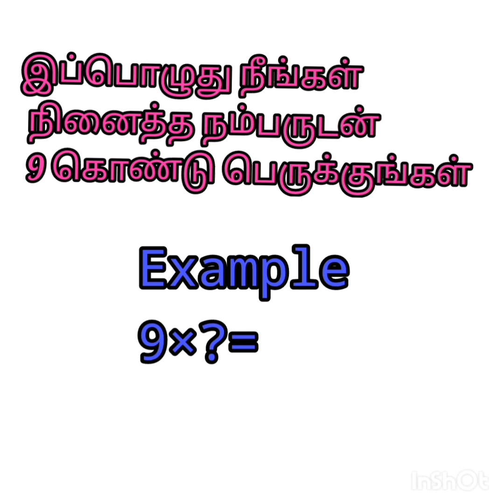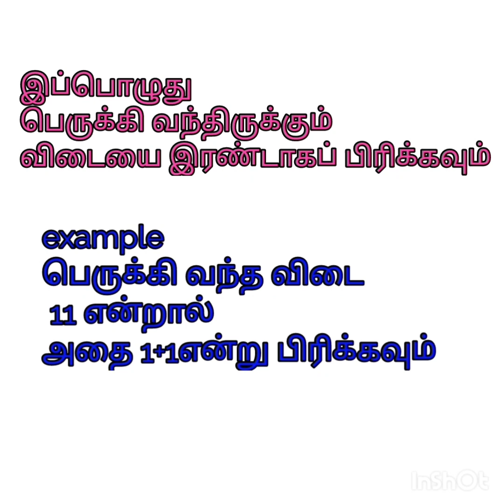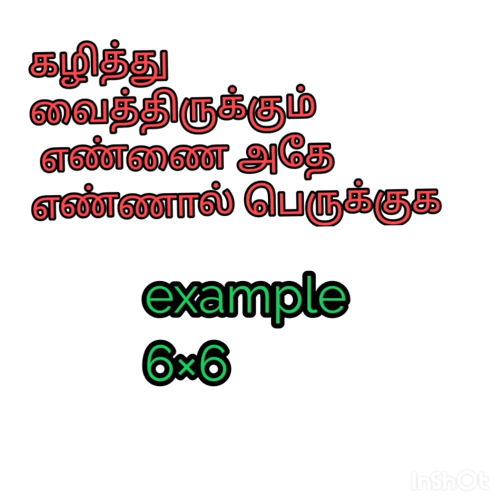கணக்கு புதிர் உங்கள் மனதில் இருப்பதை என்னால் கூற முடியும் வாங்க விளையாடலாம் maths puzzle game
Nithi Teacher#maths puzzle உங்கள் மனதில் இருப்பதை என்னால் கூற முடியும் வாங்க விளையாடலாம் கணக்கு புதிர் maths puzzle game puzzle maths game நீங்கள் நினைப்பதை நான் கூறுகின்றேன் சிறிது மூளைக்கு வேலை கொடுங்கள் உங்கள் மனதில் இருப்பதை நான் கூறப் போகின்றேன் கணக்குப் புதிர் விளையாட்டுNithi Teacher#